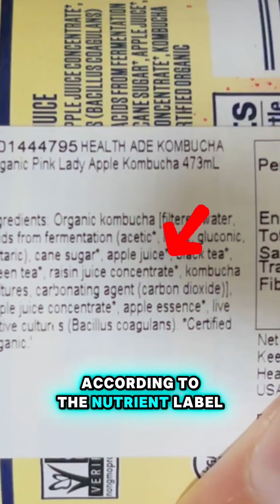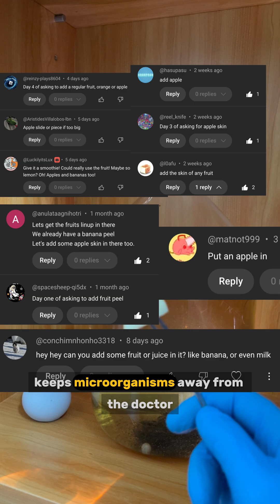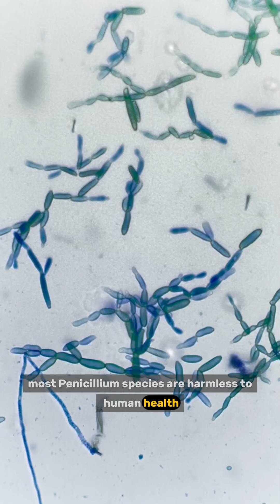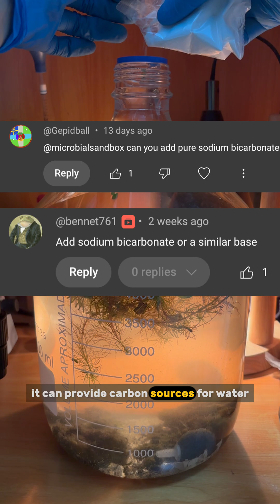Microbial Sandbox Day 61-70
Day 61: 00:00
Day 62: 00:59
Day 63: 01:58
Day 64: 02:57
Day 65:  03:52
Day 66: 04:51
Day 67: 05:50
Day 68: 06:47
Day 69: 07:45
Day 70: 08:44